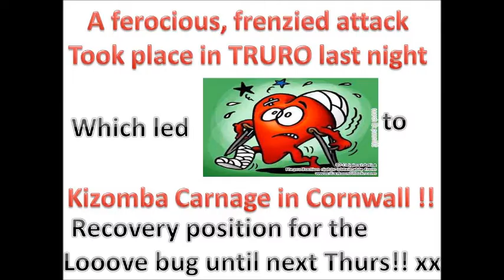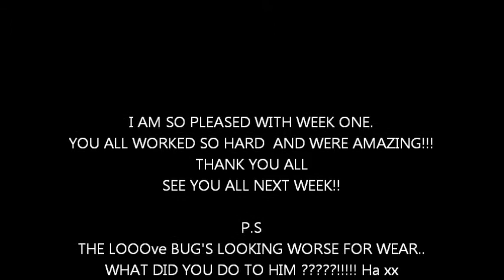KIZOMBA LOOOve CLUB in TRURO 6 WEEK COURSE WEEK ONE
THERE WAS NO STOPPING THE KIZOMBA LOOOve BUG.
HE SUNK HIS TEETH INTO THE CORNISH AND THEY LOOOVED IT! Ha !
WEEK ONE OF OUR 6 WEEK COURSE.  .